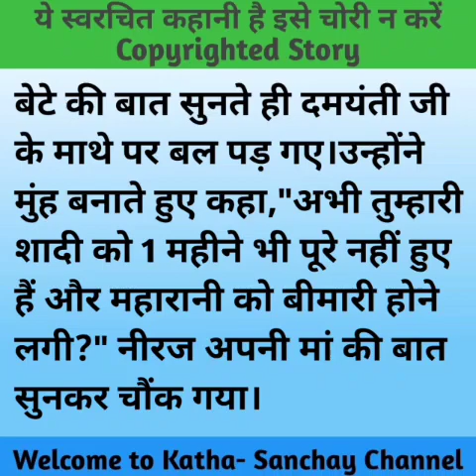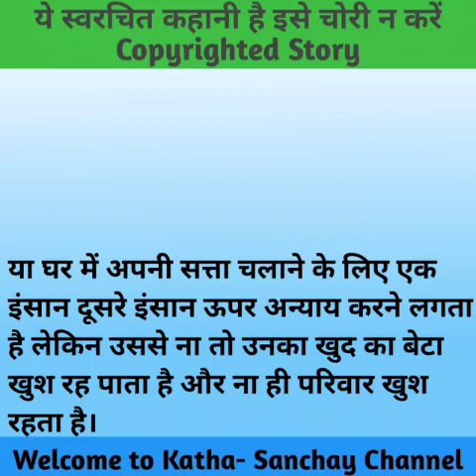Hindi story/bahu tum baad me kha lena/Emotionalstory/Storyinhindi/Katha sanchay/Hindikahaniyan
Hello friends 💖💖